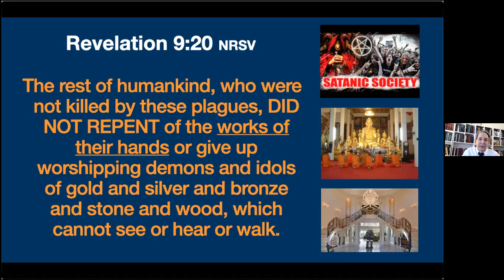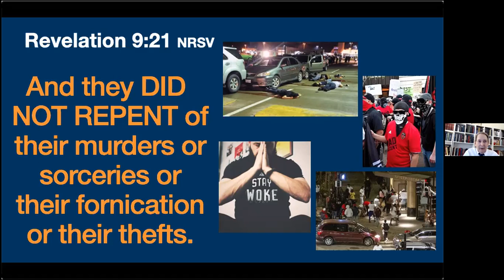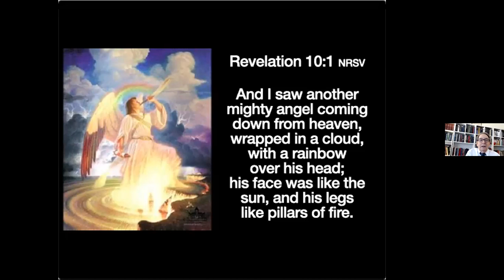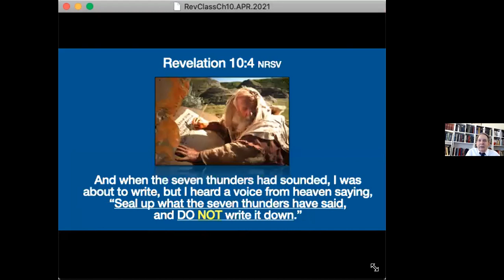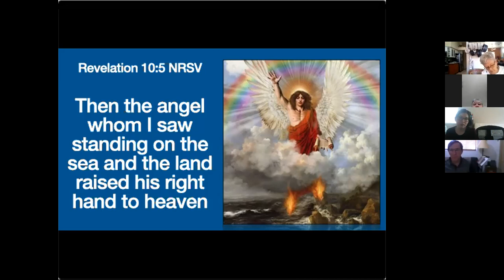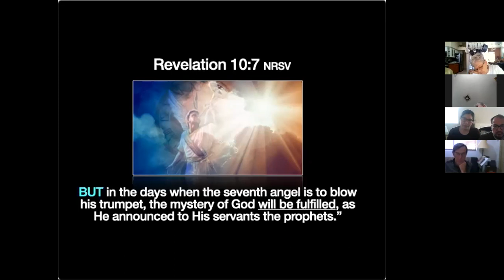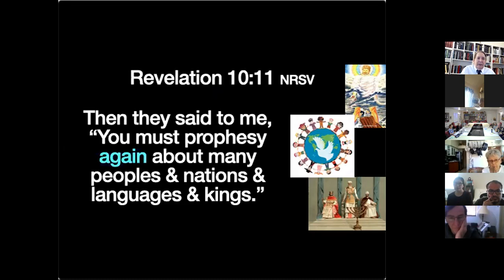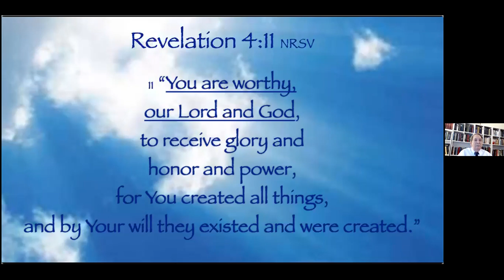Revelation Study Week 23